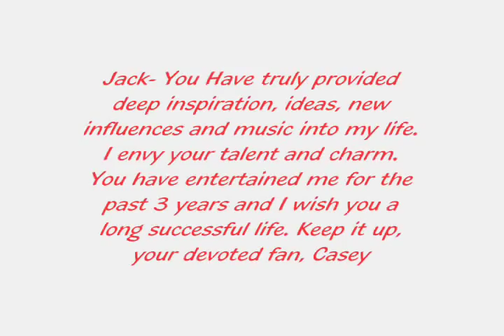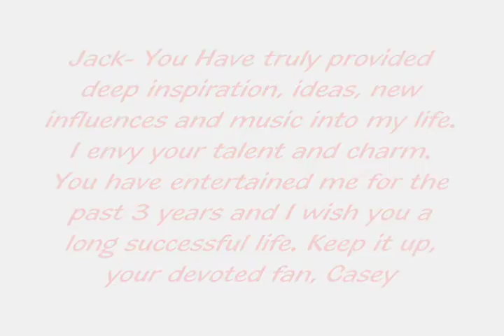Jack White Through The Years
for Annairbm

1980's- 2009